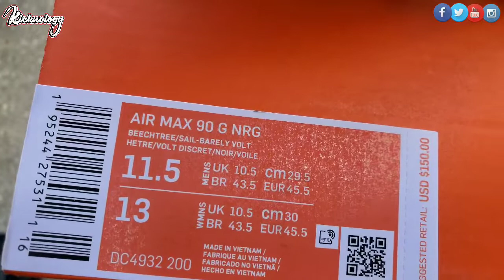Air Max 90 G NRG Barley Green Cork Review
Goal for each video is 100 likes👍🏿

My Numbers:
Shoe: 11.5 to 12
Shirt: Large